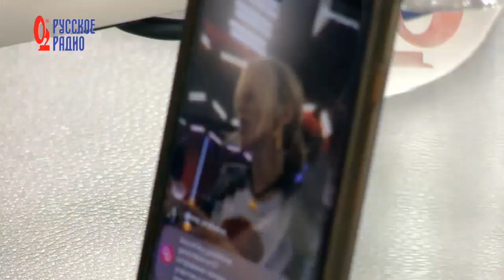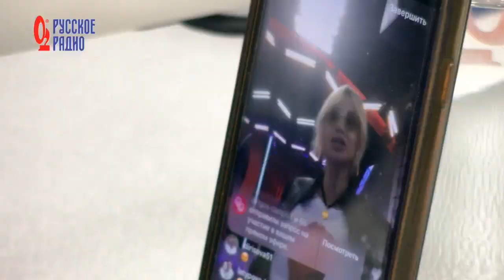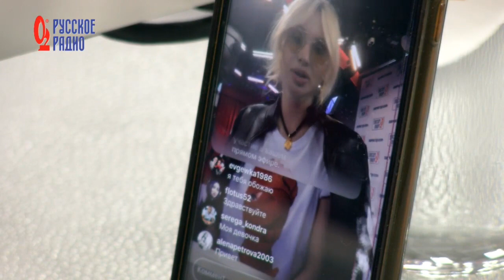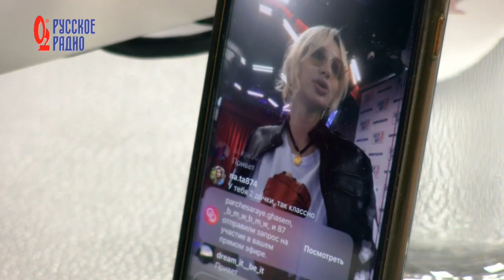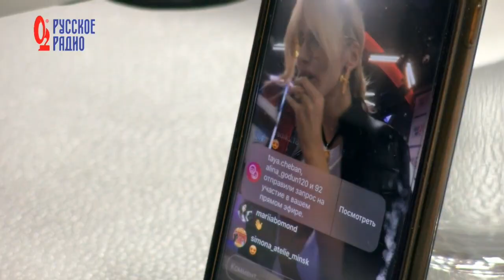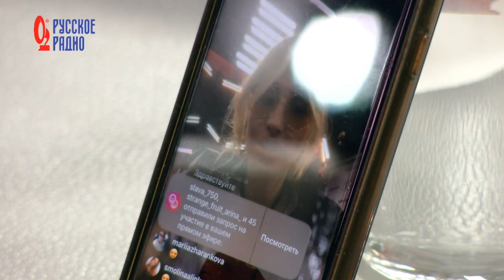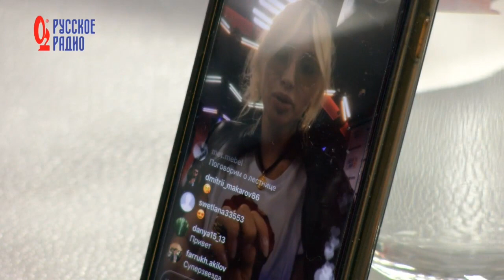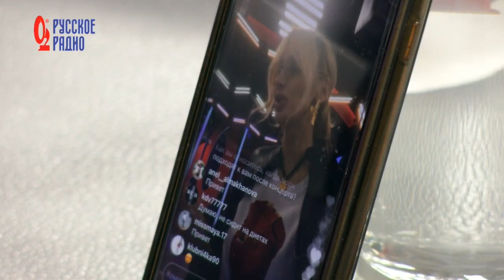Светлана Лобода на Русском радио - 10 июля 2018 года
- Когда выйдет клип на песню "Суперзвезда"?
- Как проходила беременность и хочет ли певица ещё детей?
- О гастрольном туре, возвращении из декрета и съёмках нового клипа